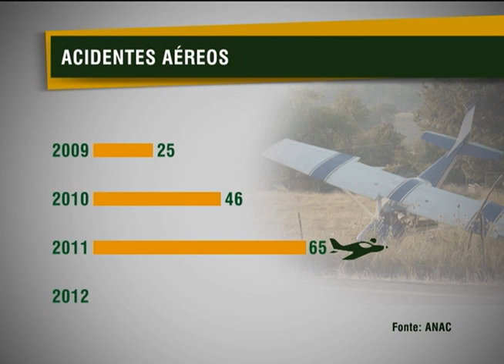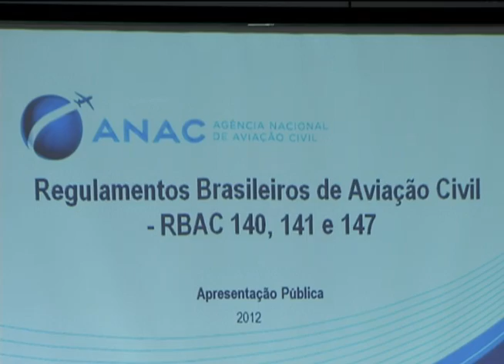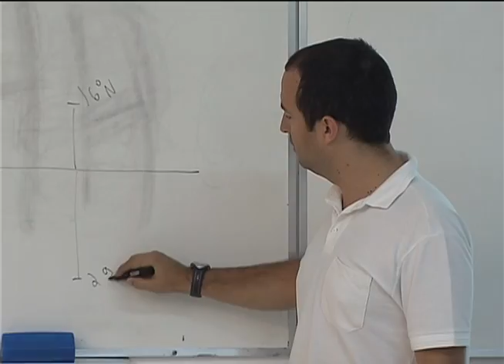Anac abre consulta pública sobre regulamentação das escolas de pilotos no país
NBR NOTÍCIAS - 05.10.12: A Agência Nacional de Aviação Civil (ANAC) vai lançar uma consulta pública para levantar opiniões sobre a formação de pilotos civis. O objetivo é diminuir o número de acidentes aéreos, melhorar o ensino dos pilotos e o nível de segurança na aviação. Somente em 2012, o país registrou 60 acidentes envolvendo aeronaves, sendo a maioria ocorrida por falha humana. Uma das propostas é separar a certificação de pilotos amadores e profissionais. Qualquer cidadão pode participar da consulta pública, a partir desta segunda-feira (8), pelo